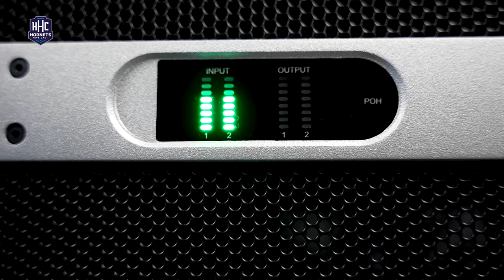Hornets Hive Cast: 1-On-1 with General Manager Mitch Kupchak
General Manager Mitch Kupchak joins Sam Farber to discuss the upcoming Hornets season!